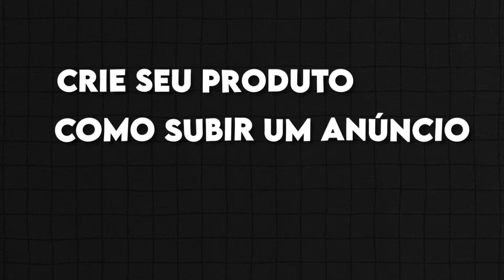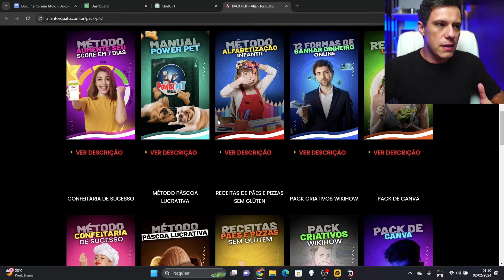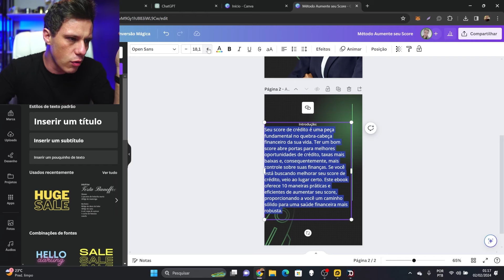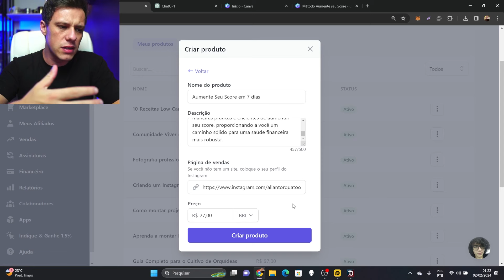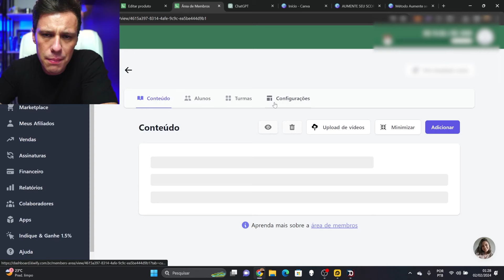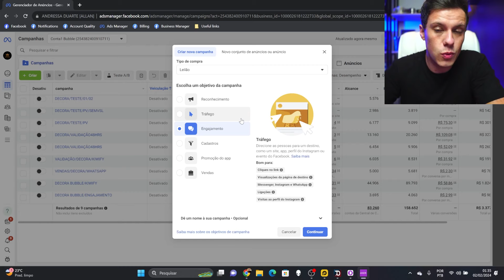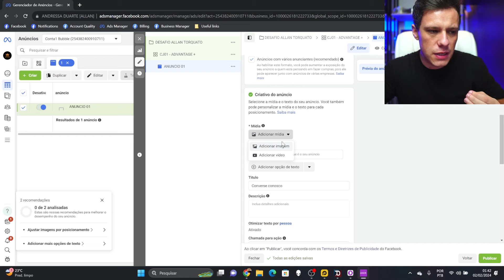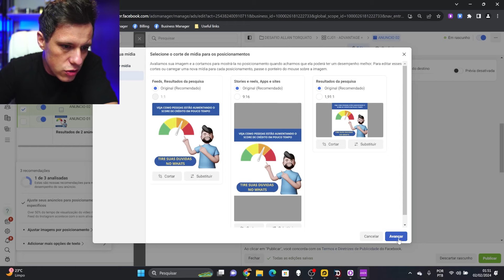Criando seu PLR e fazendo a PRIMEIRA VENDA na KIWIFY (Dinheiro na Internet)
Tenha acesso aos meus PLR que ja venderam mais de 3 milhões de reais.

Nesse vídeo vou te mostrar como criar um PLR na kiwify e fazer vendas em até 15 minutos, vamos usar o tráfego pago para fazer vendas no x1, vai ser por isso que seu plr na kiwify pode vender ja nos primeiros 15 minutos.

Entre na minha MENTORIA e aprenda comigo do zero a ganhar dinheiro na internet: